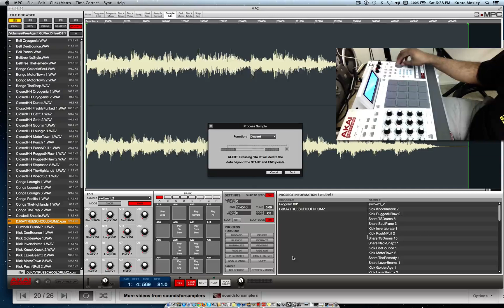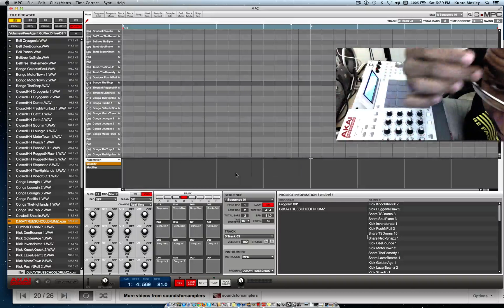Deleting Sounds You dont want in your program on the akai mpc renaissance/mpc studio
Some of the gear I use in my videos.

Universal Audio Apollo Twin X Duo Thunderbolt 3 Audio Interface